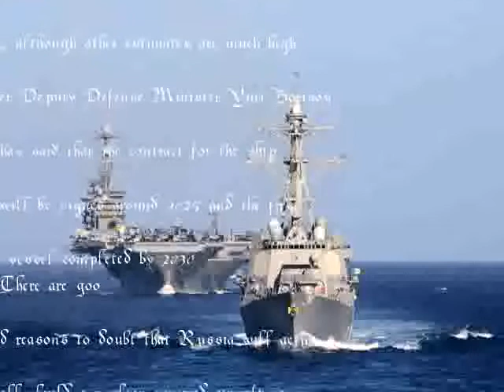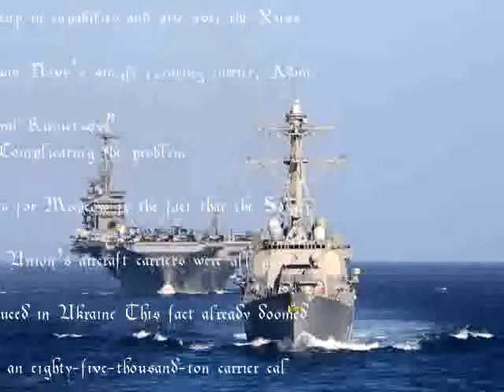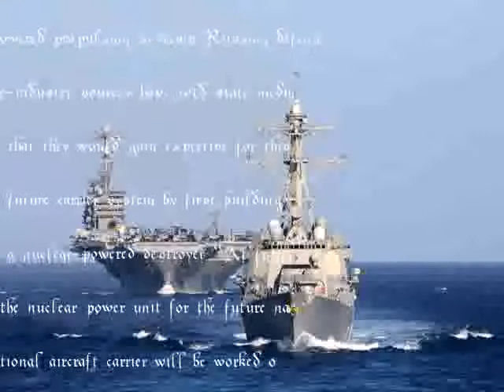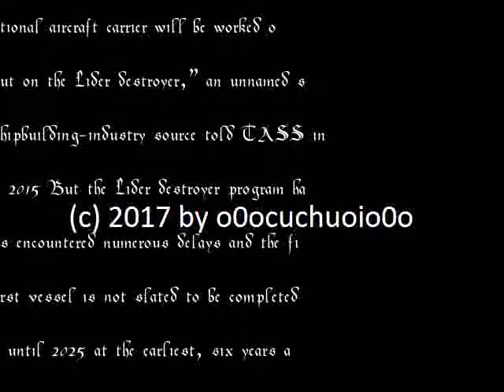Russias Supercarrier Is a Pipe Dream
Russia has confirmed that it plans on building a new super aircraft carrier despite cuts in the defense budget
“Yes, the Navy will build an aircraft carrier, for sure,” Vice Adm Viktor Bursuk, the deputy commander-in-chief of Russia’s navy, said last month, according to Russian state media “Different bureaus are hammering out an image of this ship,” he added